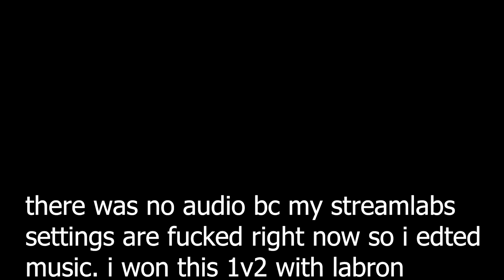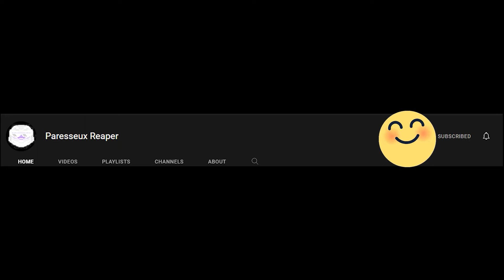Multiversus | i actaully won a 1v2